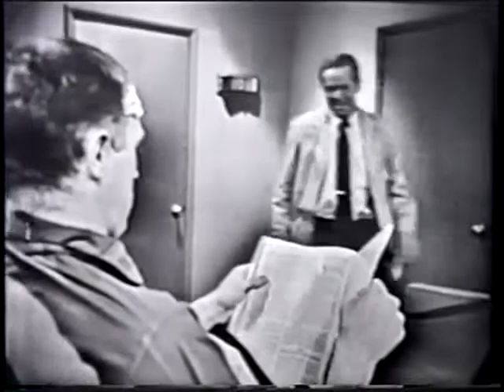climax 4 hours